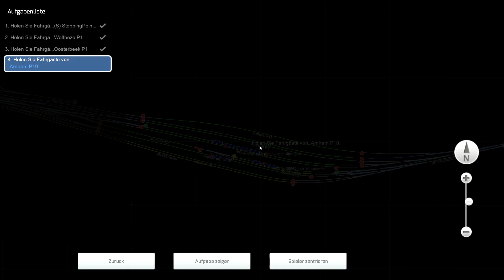Train Simulator Classic | Führerstandsmitfahrt | SPR7547 Ede-Wangeningen-Arnhem Centraal